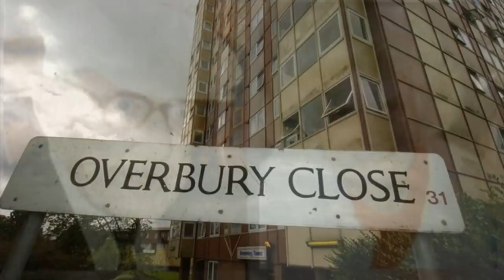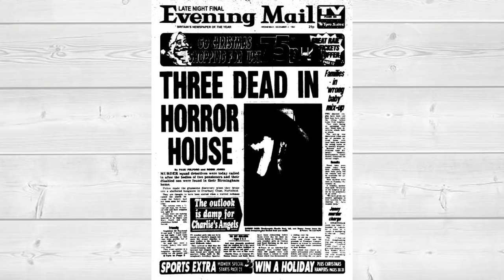Kto zamordował rodzinę Smith ? | Tajemnicza sprawa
Tajemnicza sprawa z Anglii . Co wydarzyło się w domu u  Państwa Smith?
Kto zamordował rodzinę Smith ?
Zapraszam na tą zagadkową historie.

Dziękuje za oglądanie, suby , komentarze :)
Pozdrawiam Was :)

  Smith family ,  kryminalne historie na faktach, Tajemnicza sprawa ,